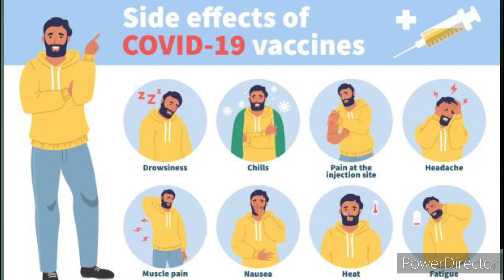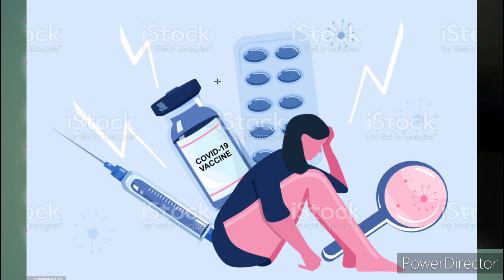করুণা টিকার পার্শ্ব প্রতিক্রিয়ার কথা স্বীকার কেন্দ্রীয় সংস্থার।